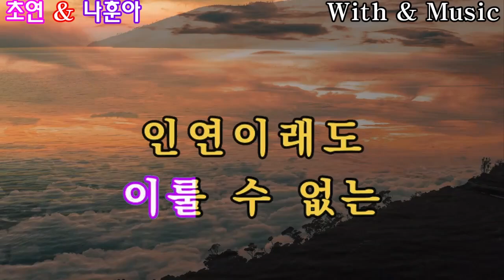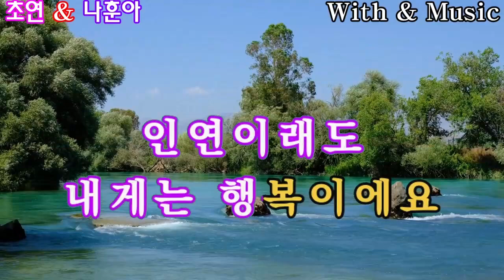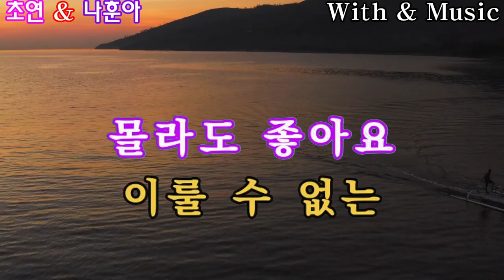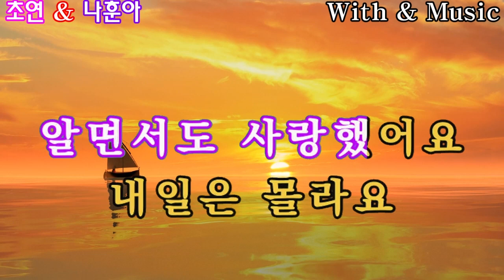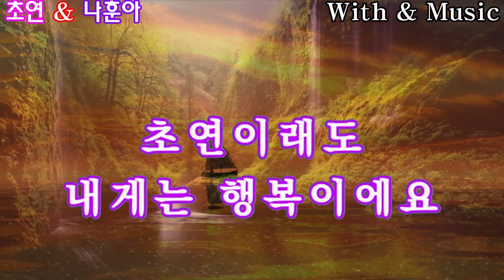초연 연속3회듣기 나훈아 노래방가사